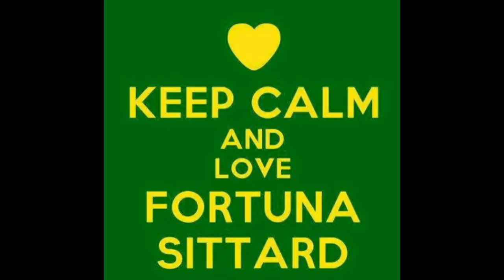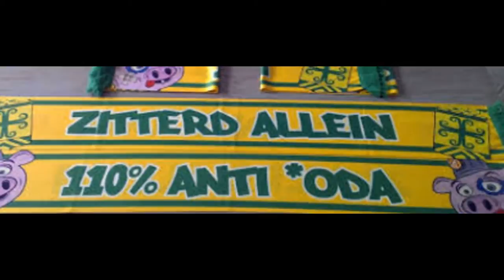FORTUNA SITTARD FOTO`S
Voor meer leuke fotos van fortuna sittard
laat het weten onder in de reacties